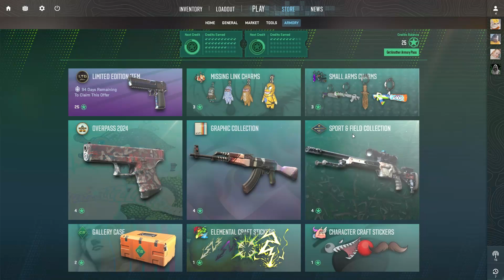CS2 #24 [Desert Eagle | Heat Treated]